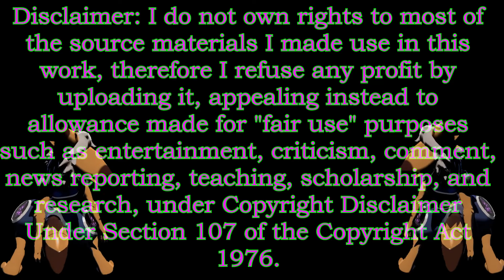VRChat Murder 4 game-play Part 8: The Spoider Vol 1: The Spoider vs The Mandalorian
This time we try out the Spider Protogen